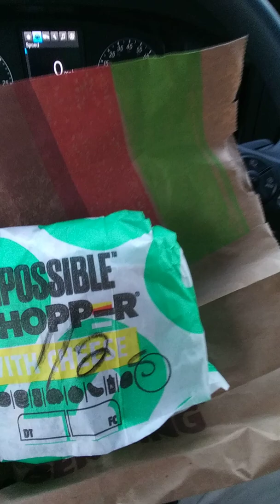Impossible You Say? Not!